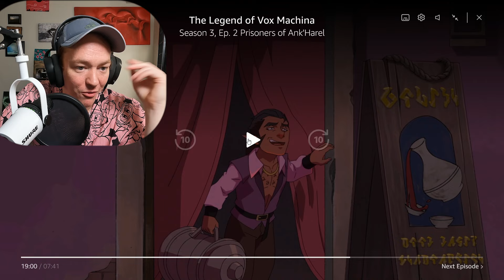Critical Role Fan Reacts To Legend of Vox Machina Season 3 Episode 2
In this video Finn Films reacts to Legend of Vox Machina Season 3 episode 2 and its insane Critical Role Easter Eggs.

Finn Films (formerly FraudOnTheTele) is a media commentary and entertainment channel, where we breakdown shows, anime, dnd and all things nerd culture.

0:00 Teaser
0:21 Legend of Vox Machina
2:09 LoVM S3 EP 2 Reaction
14:42 EXU Calamity Easter Egg
17:00 Outro